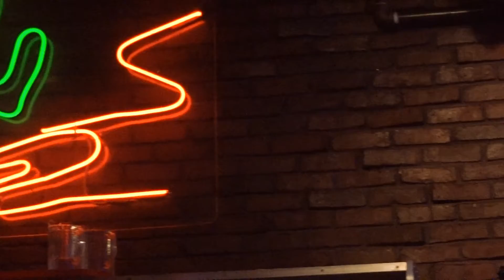Trabants at Johnny D's, Somerville MA 7/17/12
What do you get when you mix surf music with jazz? Probably something like this (Surf jazz,  jazz surf?) Some blue LED spots (the enemy of video cameras) created some interesting video editing challenges, but it seems to have come out OK. The audio came out rather nice in any case. Shot with a Sony HX9v/Zoom H2n combo (the audio is all from the Zoom.)